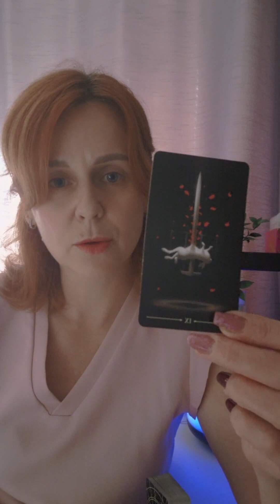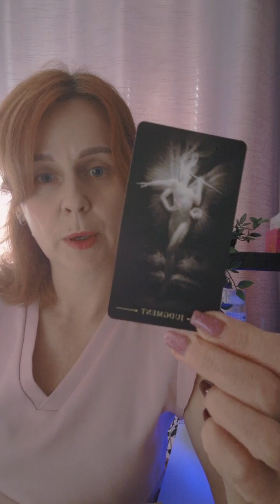SHOULD YOU WAIT FOR HIM 💔